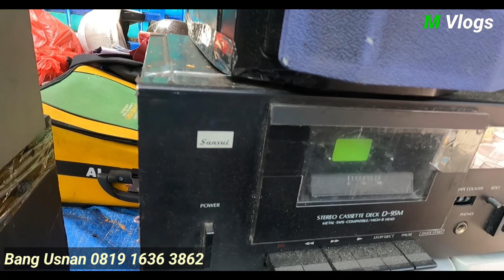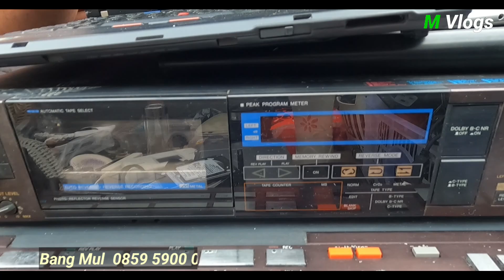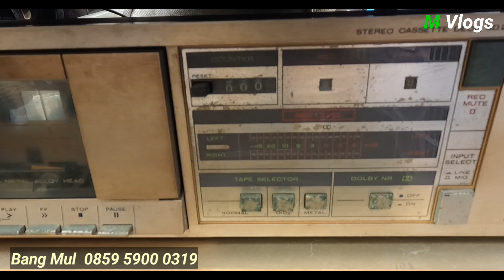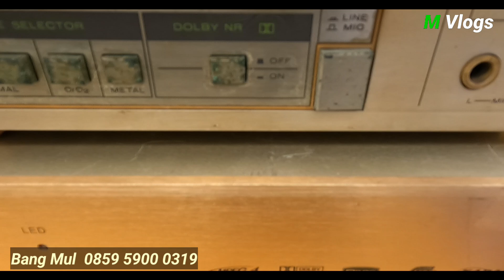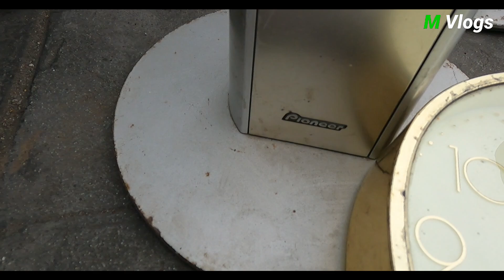Wow ada elektronik bekas kondisi istimewa di pasar loak jatinegara